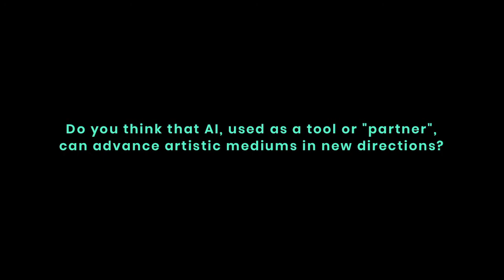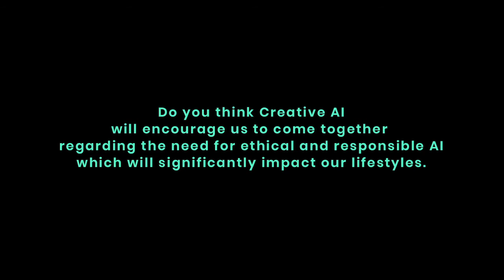Dr. Mark d'Inverno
Mark d’Inverno is a researcher and academic at the Department of Computing at Goldsmiths, University of London. He has mostly investigated the role the Artificial Intelligence plays in learning and creativity practices. ¿How creativity, learning, and AI do relate to each other? ¿What are the possibilities and limits for AI to support, challenge and provoke human creativity? Mark has published more than 200 articles and authored and edited several books, such as “Computer and Creativity” with Jon McCormark. He has led a range of research projects funded by EPSRC, AHRC, Wellcome in the UK and the EU.

Mark led the Department of Computing at Goldsmiths, University of London from 2007 to 2011 that pioneered cutting-edge programs in the confluence between Creativity and AI. He was Pro-Warden Research and Enterprise from 2013 to 2017 and Pro-Warden (PVC) International between 2017 and 2020 where he led the College’s international profile development. Now, Mark d’Inverno is on a sabbatical at the Artificial Intelligence Research Institute (IIIA-CSIC) to continue developing his research on AI and Creativity.

He is a critically acclaimed jazz pianist and, over the last four decades, has led a variety of bands across a wide range of music, including the Mark d’Inverno Quintet.

In this video, Mark d’Inverno answers the following questions:

· Can you define in a few words what creativity is?

· AI: used as a tool or partner?

· Creative AI will encourage us to come together regarding the need for ethical and responsible AI which will significantly impact our lifestyles?